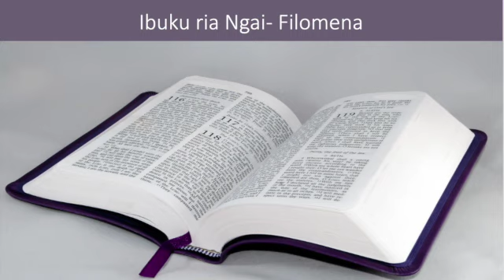The Holy Bible read in Kikuyu language, Philemon - Filomena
Ibuku ria Ngai - Filomena